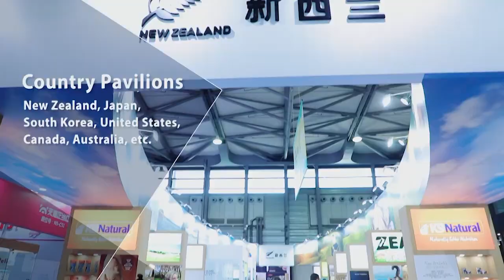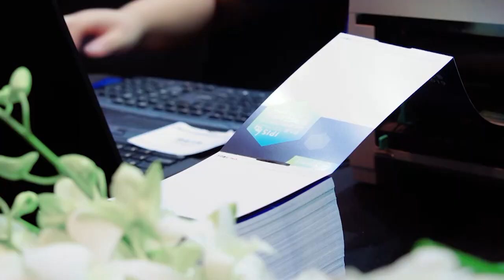Pet Fair Asia 2021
Pet Fair Asia - 18-22 August 2021